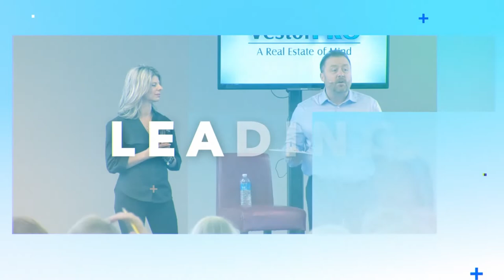The Day In The Life of a Real Estate Investor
What is the day in the life of a real estate investor? That depends on what level of real estate investor you are. Most people start part-time along with a full-time job with no team or employees. When you build a team, you are able to focus on finding properties and letting your team do the rest of te work that you would otherwise need to do.